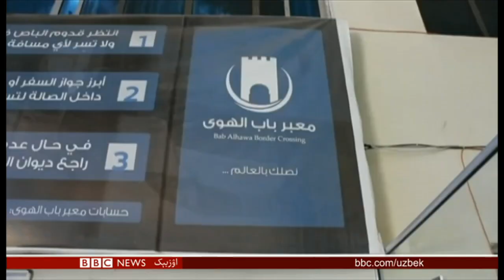افغانستانده سیلاب باعث ١٥١ کیشی قربان بۉلدی